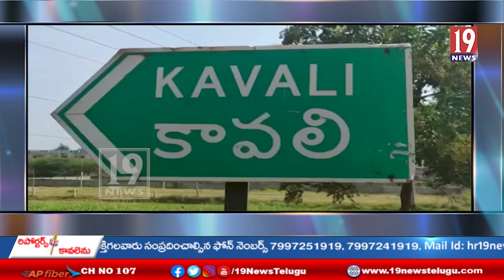జగదీశ్వర్ రెడ్డి కి కరుణాకర్ ఆత్మహత్యకు సంబంధం లేదు. మందాది చెరువు రైతులు వెల్లడి.-నెల్లూరు జిల్లా